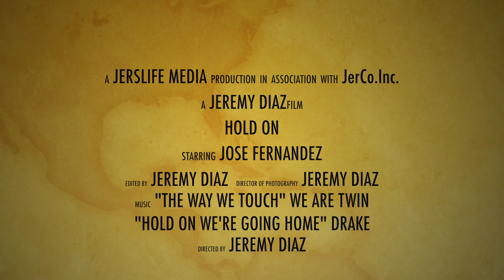Hold On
This is the first project for my Arts 231 Class, the project had to be a 30 second short edited down from 5 minutes. This is the final product of my video.